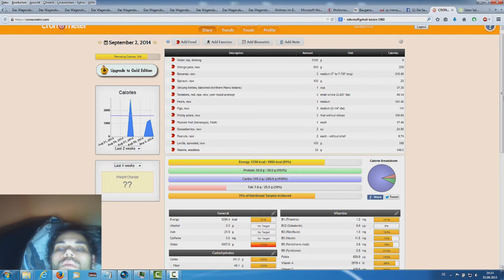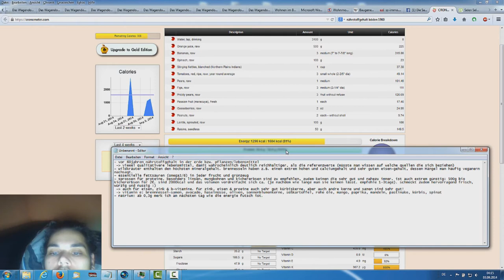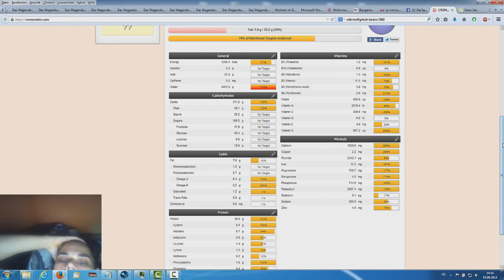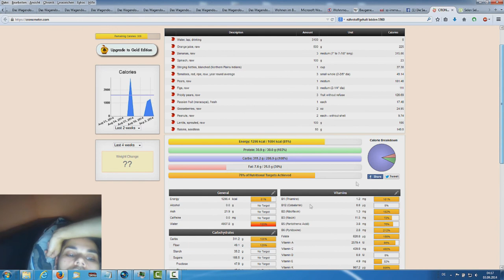Welchen Wasserfilter? Mängel bei Vegan/Rohkost? | Nahrungs Tagebuch #3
(v.1.03) Raubkopieren und verbreiten erwünscht! :D